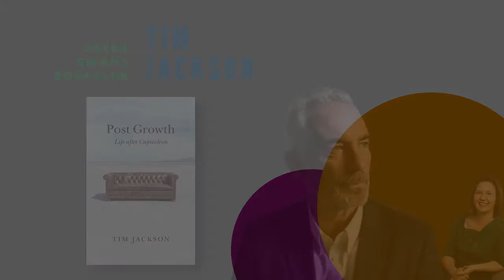Post Growth: Life after Capitalism by Tim Jackson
Watch Green Swans Book Club members in conversation with Tim Jackson about his book Post Growth: Life after Capitalism.

Tim's book dares us to imagine a world beyond capitalism - a place where relationships and meaning take precedence over profits and power. A book that has been described as a manifesto for system change and an invitation to rekindle deeper conversations about the nature of human condition.